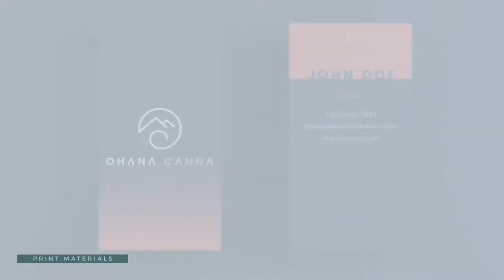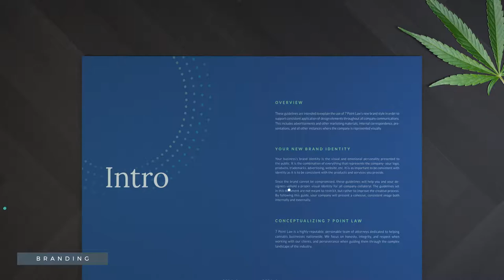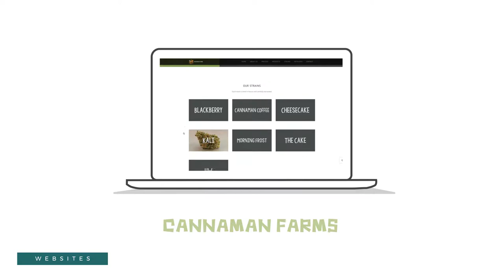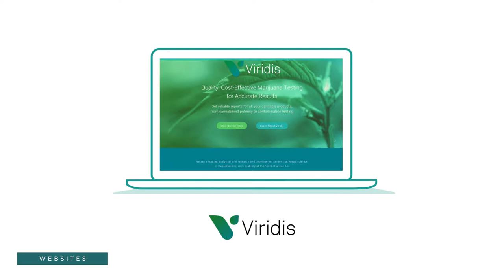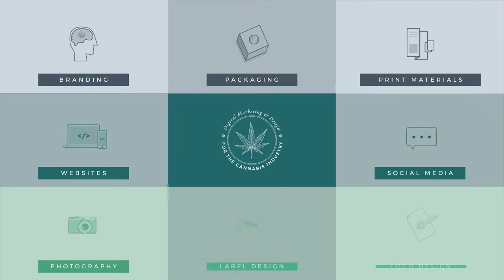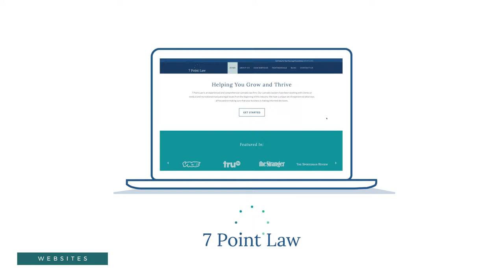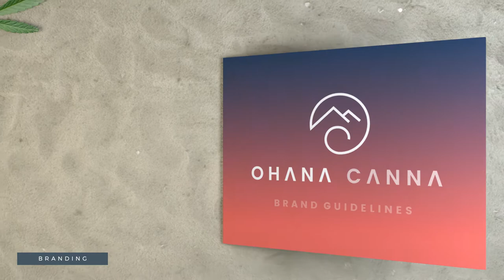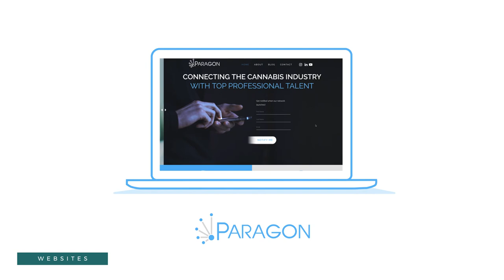KindTyme - Cannabis Marketing & Design Reel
A compilation of our some of our recent work.